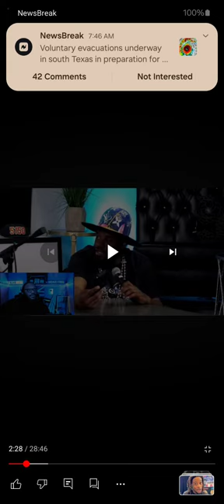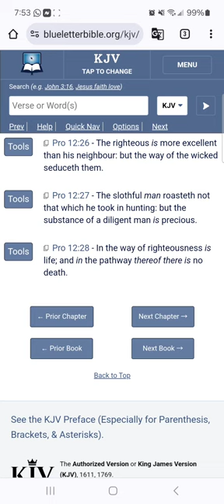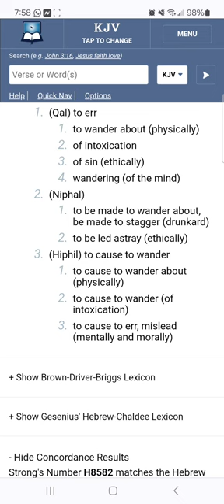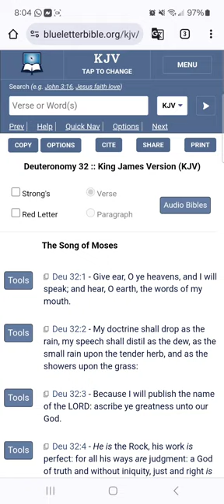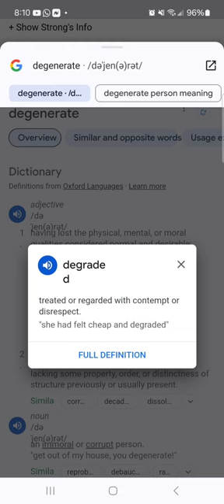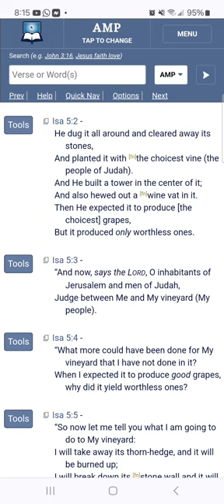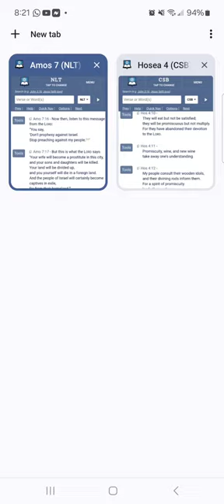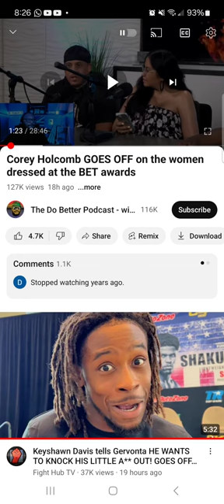Surprised @ The Degeneracy Levels Of Our Women Displayed At The BET Awards? A Scriptural Perspective